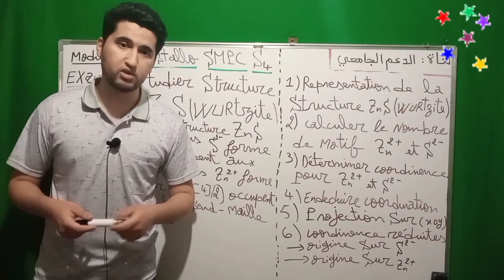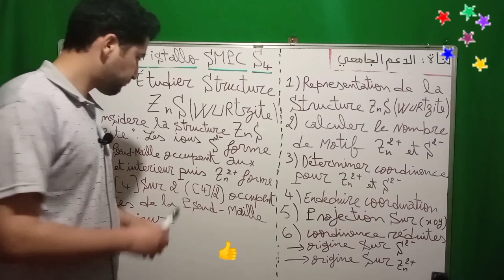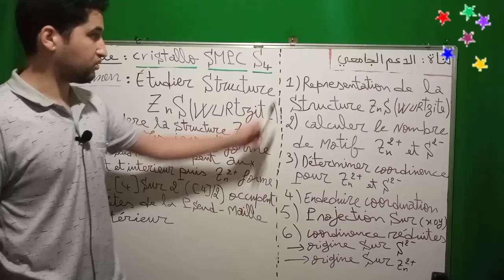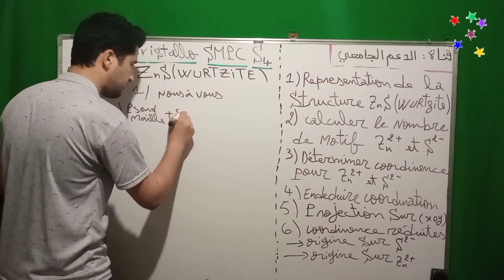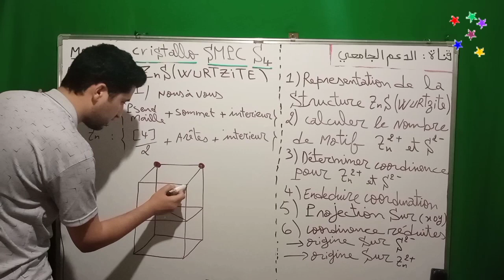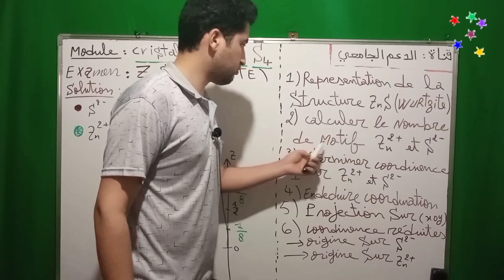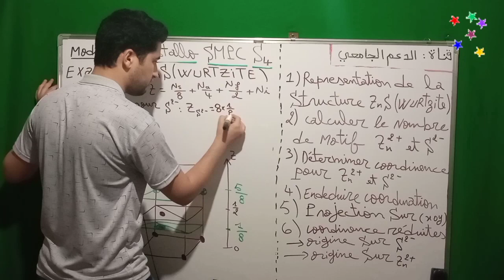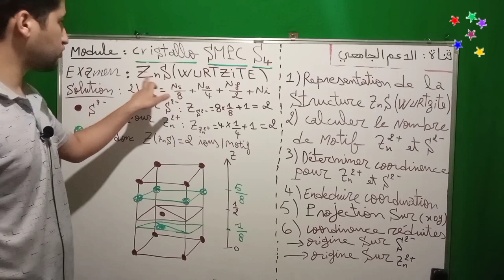Exemple Examen : Structure ZnS ( Wurtzite ) | Partie 29 | Cristallochimie SMPC S4 | جميع الأسئلة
Examen Structure ZnS Wurtzite | Module Cristallographie et Cristallochimie SMPC S4